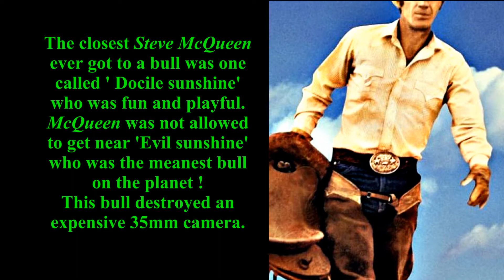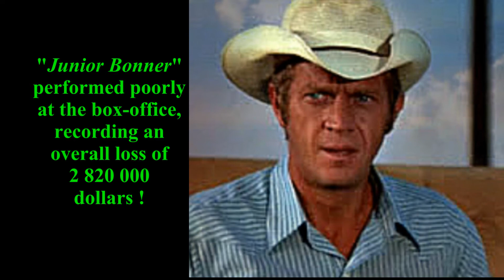STEVE McQUEEN is "JUNIOR BONNER"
ALL you must know about "JUNIOR BONNER (1972)" with Steve McQUEEN !